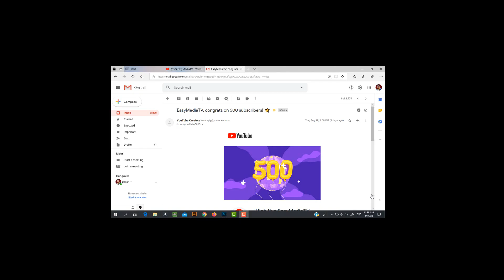500 SUBSCRIBERS THANK YOU SO MUCH!